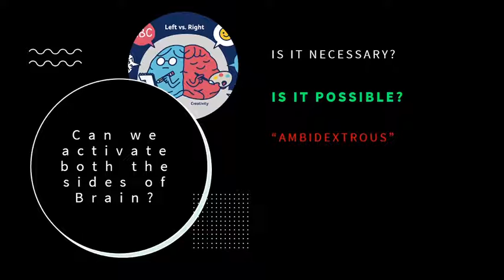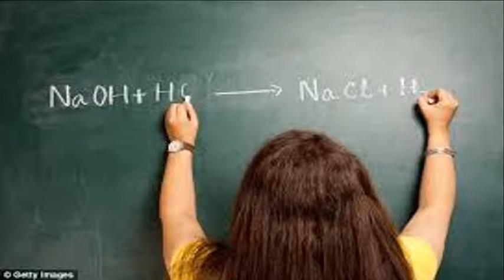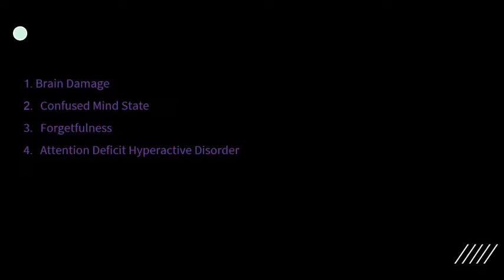Can we activate both the sides of kids brain?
This video is for all the parents who believe and try everything possible to make their kids smarter-English